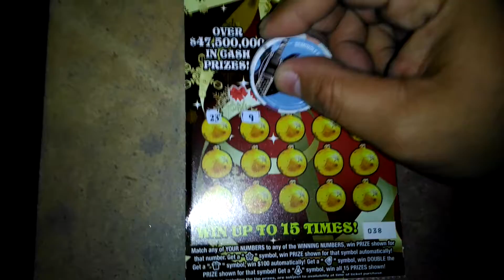Florida lottery scratchoff #6255